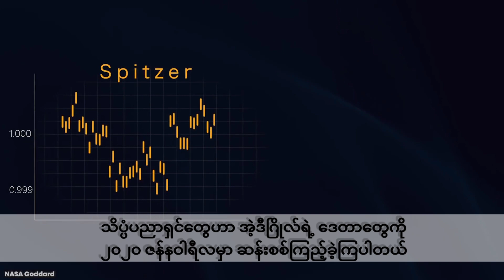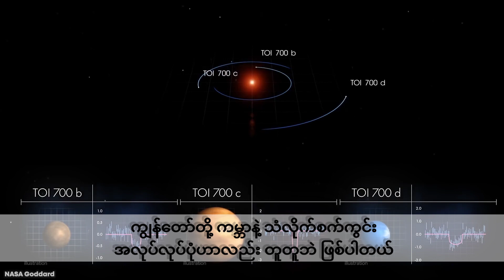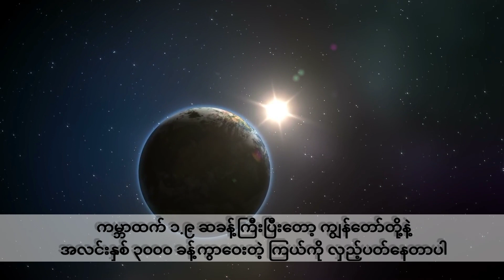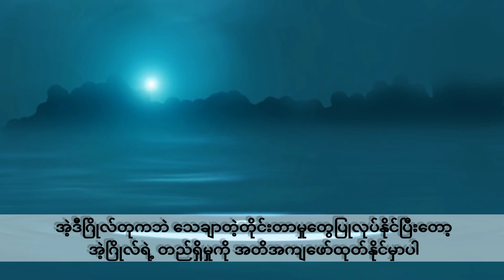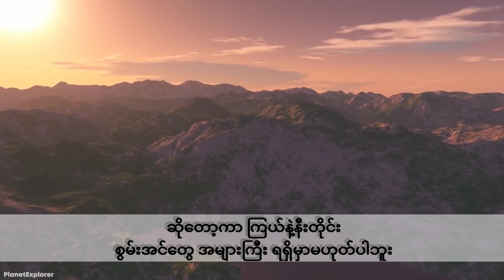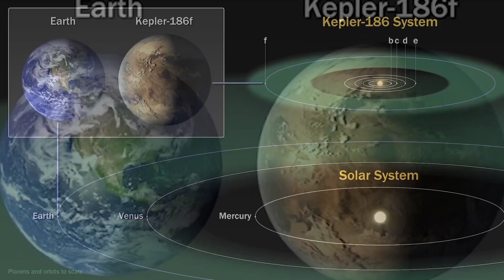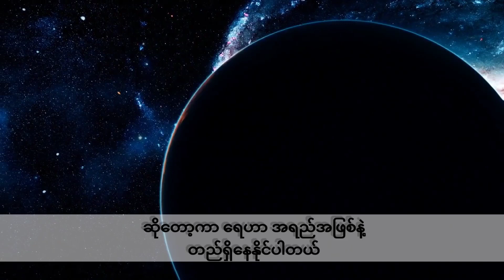15 Earth Like Planet ကမ္ဘာနဲ့တူတဲ့ ဂြိုလ်ကြီး ၁၅ လုံးအကြောင်း အပိုင်း (၁)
ကမ္ဘာနဲ့တူတဲ့ ဂြိုလ် ၁၅ လုံး
earth like planets
part (1)